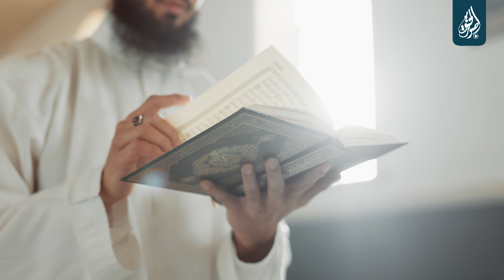Неоспоримое чудо Корана | Рауф Гаджиев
Криптовалютные счета:
BTC 👉🏻 bc1q4uzulhln7fl2utq4jnmxvj26gw3uu8vch8ncdz
ETH 👉🏻 0xedA009D1251d8c9B5D8351Df5C4D5e12e4C78aFA
USDT (ERC20) 👉🏻 0xedA009D1251d8c9B5D8351Df5C4D5e12e4C78aFA
USDT (TRC20) 👉🏻 THM6NeVgf1ntLB5mhVnhRMVsnQ4asT7kA4